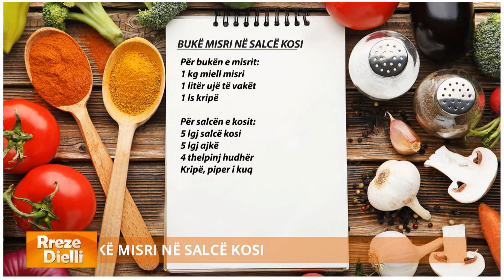Rreze Dielli - Bukë misri në salcë kosi nga zonja Albana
Bukë misri në salcë kosi

Për bukën e misrit:
1 kg miell misri
1 litër ujë të vakët
1 ls kripë

Për salcën e kosit:
5 lgj salcë kosi
5 lgj ajkë
4 thelpinj hudhër
Kripë, piper i kuq

Përziejmë të gjithë përbërësit e bukës së misrit: miell, ujë dhe kripë. Masën e brumit e vendosim në një tavë, e nivelojmë mirë dhe e vendosim të piqet në furrë të nxehtë në temperaturën 200 gradë Celsius për 45 minuta.

Salcën e kosit e përziejmë me ajkën ose në mungesë shtojmë qumësht, kripë, piper të kuq dhe vaj ulliri. Masën e salcës e vendosim në frigorifer dhe pasi buka të jetë pjekur e servirim ashtu të ngrohtë siç është me salcë sipër.